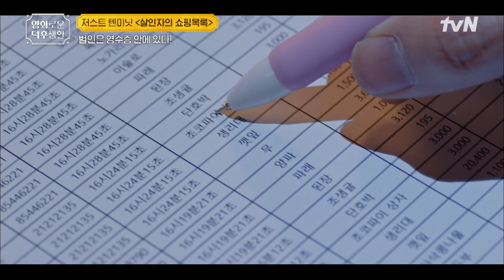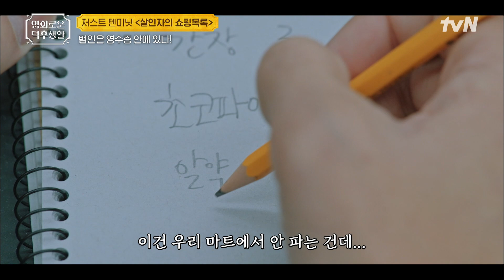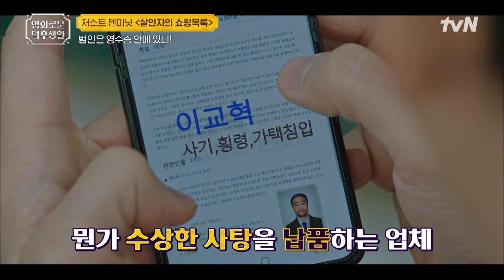머리가 좋아서 살인자로 몰렸다..! 영수증 목록에서 살인 사건의 진범을 찾아라 [살인자의 쇼핑목록] 홍진경의영화로운덕후생활 EP.41 | tvN 220429 방송